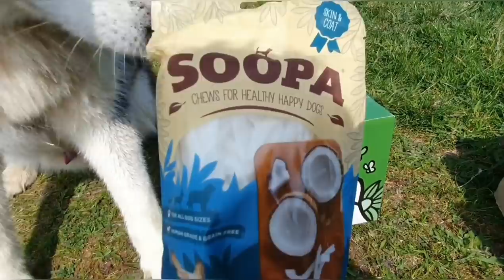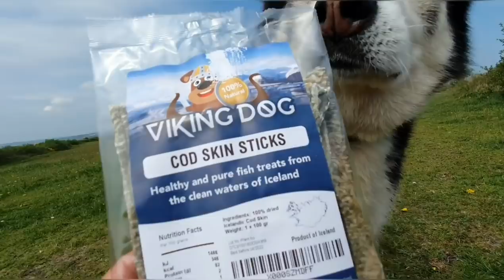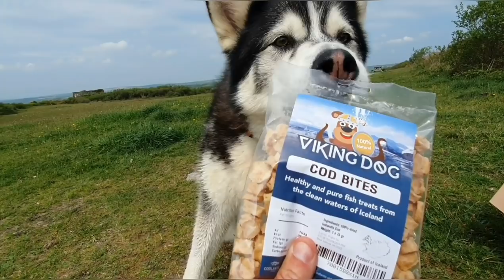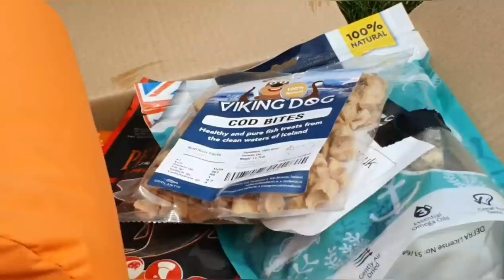The latest gifts you sent this Dog are amazing, very lucky dog